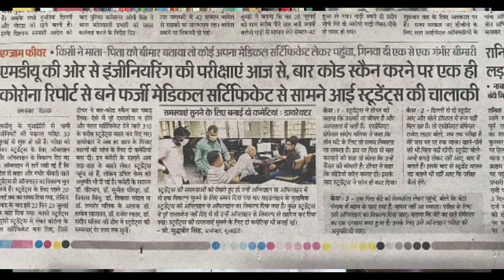MDU University किन कारणो से नही दे रही है On line Exams की Permission # MDU New Exams Notice ?😳